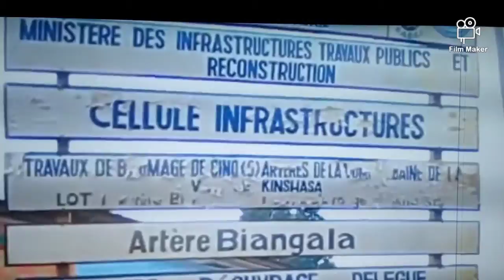Le peuple d abord 100 jours du president de la republic reusiteTotaleeee Usa route in North Carolina